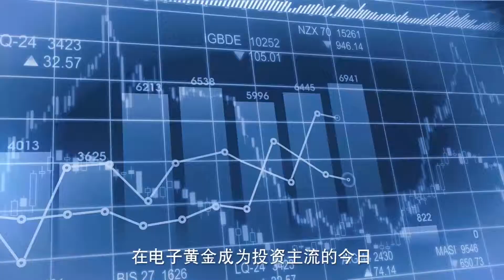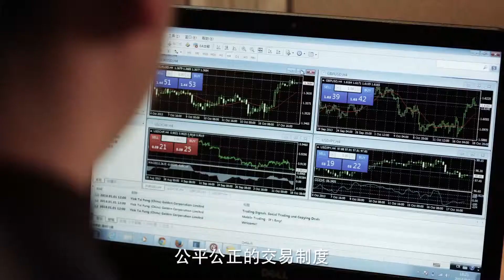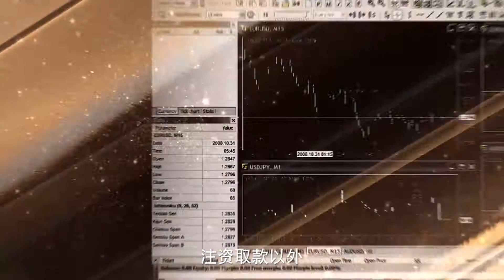益泰豐(中國)金業集團 公司業務簡介 國語版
益泰豐金業 公司事業務簡介 粵語版